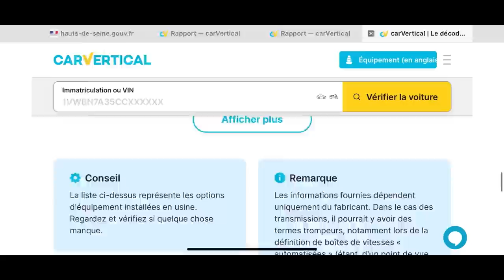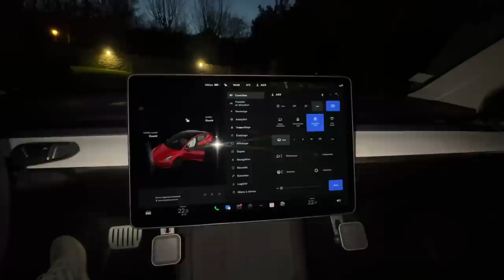J'AI COMMANDÉ UNE VOITURE PENDANT LA PÉNURIE DE CARBURANT.. ELLE EST LA 🤦‍♂️